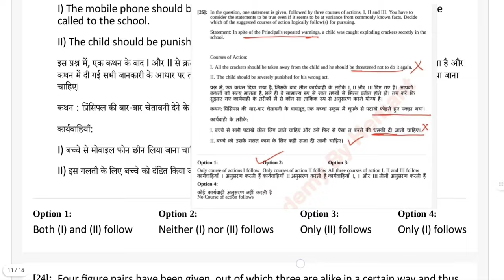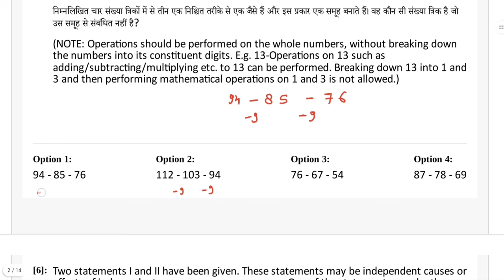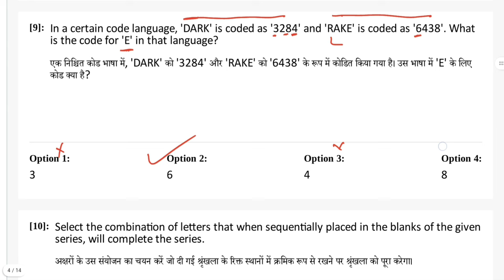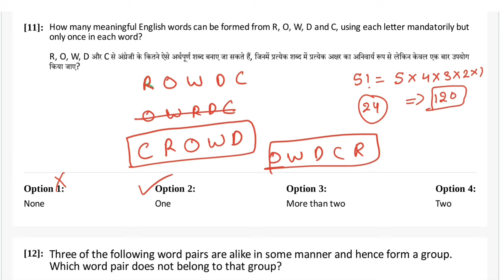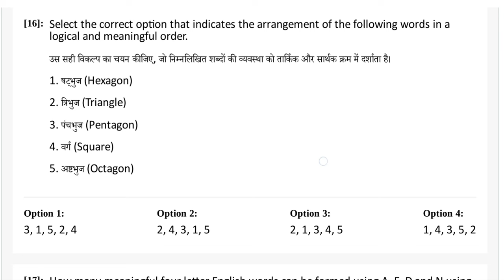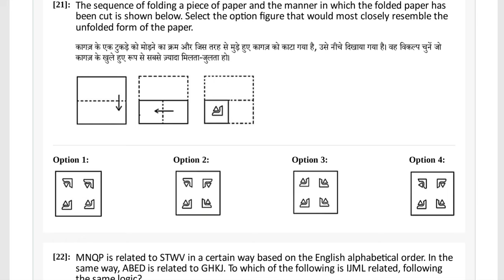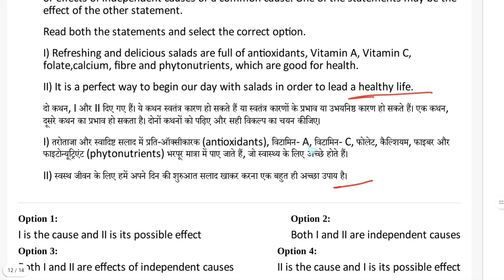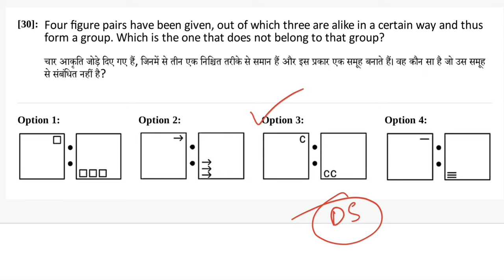SSC CHSL MAINS (18-November-2024) Reasoning Paper Solution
SSC CHSL mains 2024 paper solution
SSC. CHSL Tier 2 2024 paper solution
SSC CHSL Mains 2024 reasoning paper solution
SSC CHSL Tier 2 2024 reasoning paper' solution
SSC CGL Tier 2 2024 reasoning

SSC CGL 2024 Coding Decoding all asked questions
Coding Decoding SSC CGL 2024 All asked questions
SSC CGL 2024 Tier 1 previous year paper solution
SSC CGL 2024 reasoning all asked questions
SSC CGL 2024 Tier 2 Reasoning
SSC CGL 2024 Mains Reasoning